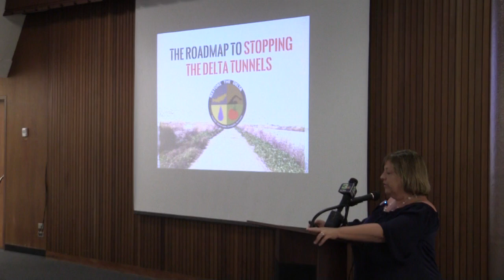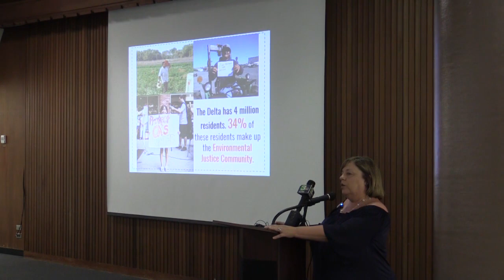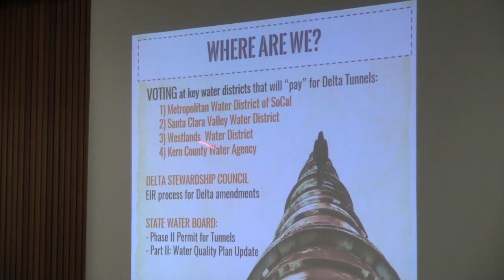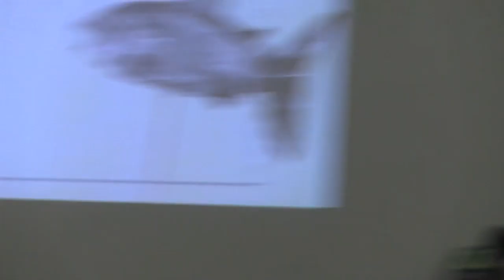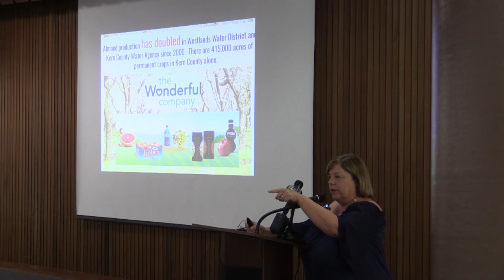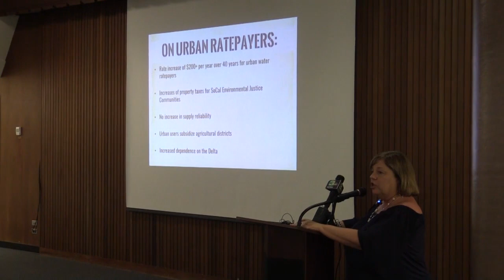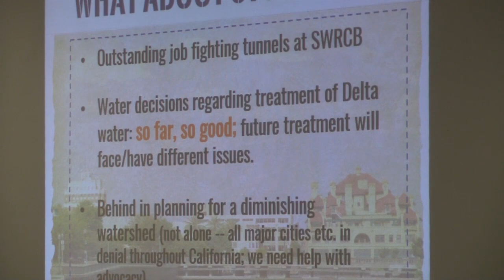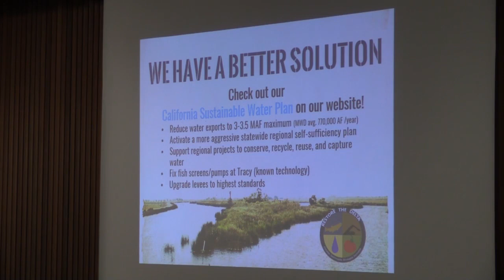Restore the Delta's Barbara Barrigan Parrilla tells members the fight has just begun on Twin Tunnels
Restore the Delta was started 11 years ago on the University of Pacific campus. It attracted 50,000 followers made up of environmentalists, fishermen, Delta residents and business owners who opposed the then California Governor Jerry Brown's proposed twin tunnels project PLUS a lot of Californians who just think it is a stupid, money wasting project where there are better, less expensive solutions. Many Delta people would be forced out of their homes and businesses, which would drastically change this beautiful estuary—the largest on the West Coast of the Americas. Boaters, fishermen, and others who annually flock to the Delta like homing pigeons would be driven away by all the construction noise, hundreds of commercial muck trucks plying back and forth on the narrow Delta roads and bridges. The state has told the locals it will only be "temporary"—meaning 10 years or more, which would destroy the economy and threaten water supplies to homes and businesses from Stockton to Clarksburg and south as far as Discovery Bay. Many waterways will be blocked to boat traffic and large barges will be the dominant vessels. Imagine going to your favorite anchorage like Mildred Island for a weekend, only to face a construction site with huge lights at night and barges going in and out! Hear what the next steps are in the fight to stop the tunnels from Restore the Delta's executive director, Barbara Barrigan-Parrilla on this video that is the entire meeting in Stockton, June 26, 2017.

Feb. 25, 2023:  The twin tunnels was downgraded to one tunnel when Governor Gavin Newsom followed Governor Brown into office.  And the insanity continues on a par with the so called bullet train to nowhere  in the Fresno area that has been costing billions of dollars to taxpayers.  Delta residents and businesses continue to protest any tunnels.   Los Angeles Metropolitan and Santa Clara Valley Water District are two of the pushers behind the tunnel. On Dec. 9, 2021 Metropolitan Water District ignored hundreds of Californians who spoke out at its meeting against the district's plan to spend another $58 million to support the study and design of the Delta tunnel—after already spending millions of dollars. At that December 9, 2021 meeting, only two members of the public spoke in favor of it, but MWD board voted to press on. Then Los Angeles Mayor Eric Garrett expressed reservations about committing Los Angels to the tunnel's $22 billion cost and infamous environmental legacy.